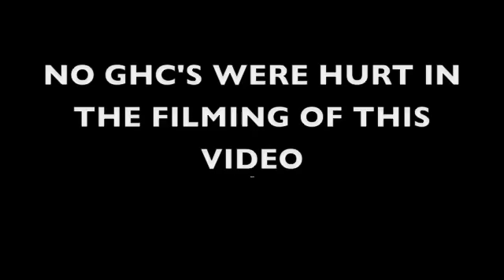Simkins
We hope all enjoy this lovely trailer. We have tried to remain true to life in the Simkins residence hall.